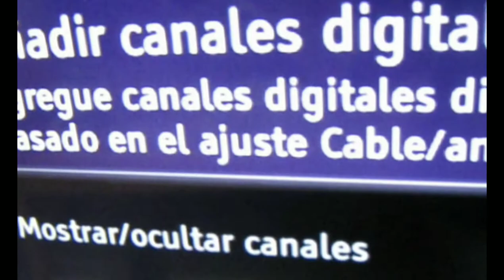DIY Antenna HD TV digital (watch free TV) // How to without Cable TV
How to without Cable TV. Build EASYLY a Antenna and get HDTV digital channels for FREE ! enjoy FTA channels free to air OTA Over on air. Build it, is simply and easy. is REAL.

Enjoy Sports channels for free.